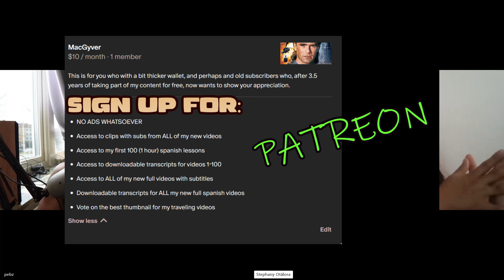🇨🇴 Spanish conversation - People who think reading "The Secret" makes them spiritual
This a clip from my latest Spanish lesson with Stephany, my Colombian teacher from Cúcuta. In this conversation, we explore the topics friendship and intuition. We explore the unique bond between Stephany and her friend, Paula, who also happens to be my other tutor. Through our conversation, we unravel the importance of intuition in safeguarding ourselves from potential dangers in the real world. We also share a few laughs as we discuss the paradoxical behavior of "spiritual" individuals who portray themselves someone who has reached complete enlightenment, yet struggle with personal turmoil. Tune in for an insightful and entertaining exploration of human relationships and self-awareness.

En español:
Este es un clip de mi última lección de español con Stephany, mi profesora colombiana de Cúcuta. En esta conversación, exploramos los temas amistad e intuición. Exploramos el vínculo único entre Stephany y su amiga Paula, quien también es mi otra tutora. A través de nuestra conversación, descubrimos la importancia de la intuición para protegernos de peligros potenciales en el mundo real. También compartimos algunas risas mientras analizamos el comportamiento paradójico de personas que se presentan a sí mismas como alguien que ha alcanzado la iluminación completa, pero que luchan contra la confusión personal. Sintonícese para una exploración reveladora y entretenida de las relaciones humanas y la autoconciencia.

Stephany es una de tantas maestras que he tenido que viene de Colombia. La mayoría de mis profesores son de Medellín, lo que ofrece una gran visión de esa dinámica ciudad. Stephany, sin embargo, es de Cúcuta y tiene mucha información que ofrecer sobre su ciudad y el resto de Colombia. Si desea reservar una clase con ella utilice el siguiente enlace: